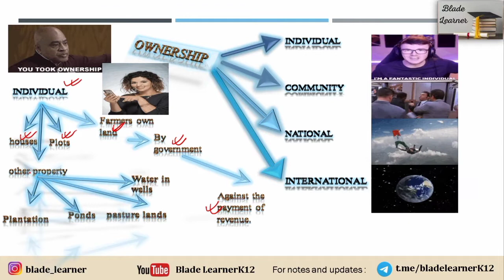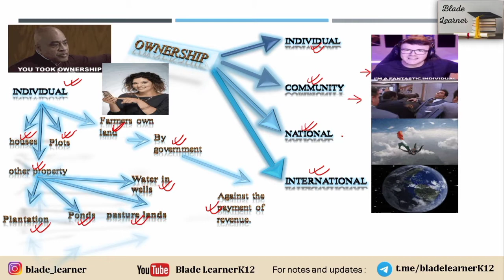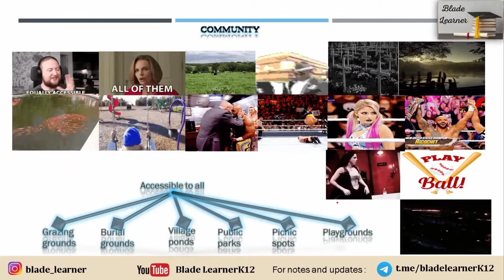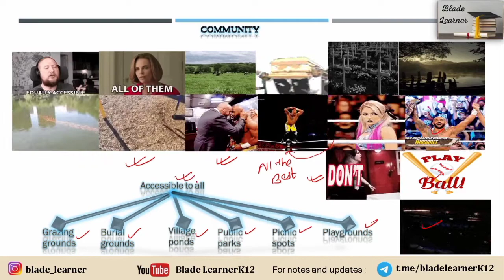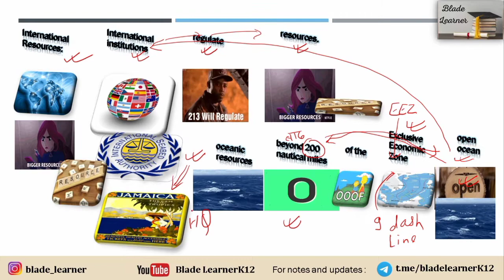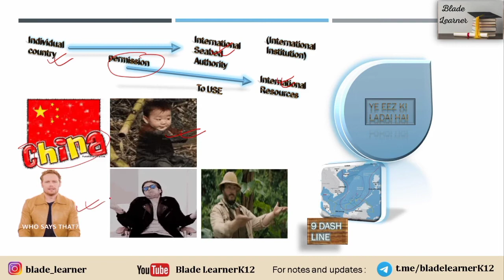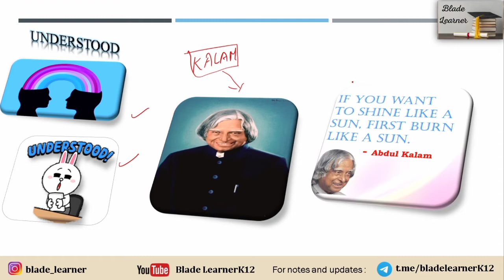L3 Chapter 1 | Resource and Development | Classification of Resource | Class 10 Geography Chapter 1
In this video Mr. Amit Kumar will be explaining, the classification of resources on the basis of ownwership and he will make the student understand in most conceptual manner with full of visualization. This is the third video on Class 10 geography  ( Contemporary India Part 2 ).

 Geography: Contemporary India

1. Resources and Development
2. Forest and Wildlife Resources
3. Water Resources
4. Agriculture
5. Minerals and Energy Resources
6. Manufacturing Industries
7. Lifelines of National Economy